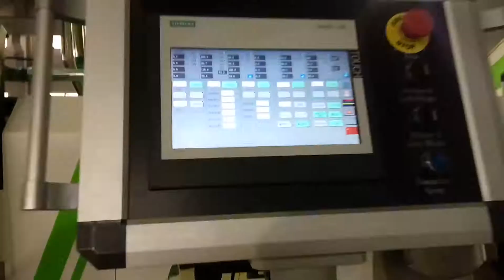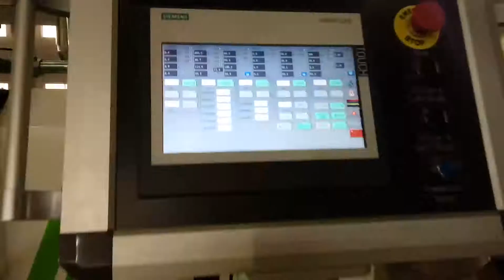ML160 SJ180 two stages extruder machine--0086-13018208126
plastic extruder machine for pelletizing heavy printed films, capacity 1200kg/h, tested by Germany client at PURUI factory.
single screw extruder, agglomerator, extruder water cooling system, double vacuum system